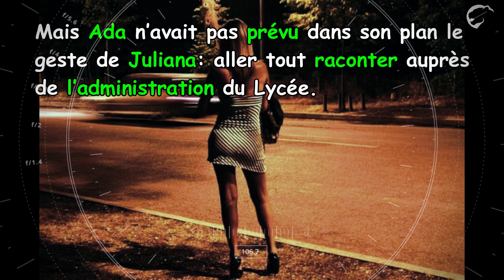Gabon: Prostitution au Lycée Sainte-Marie.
Gabon: Un réseau de prostitution en milieu scolaire dans la capitale Librevilloise. Une adolescente de 16 ans propose à une élève de 10 ans en classe de 6ème de se faire dépuceler par un monsieur âgé de 65 ans pour une somme de 1 million et un smartphone...